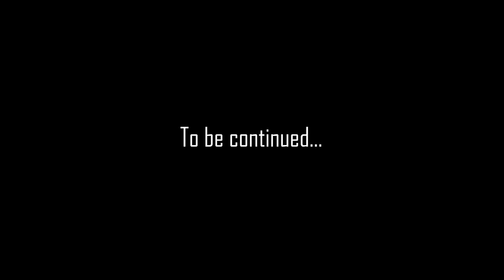THE CUBE SESSION|| UNDERSTANDING PLATONIC RELATIONSHIPS|| MALE & FEMALE BESTIES??? (Part 2)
Nothing serious, just trying out this vlogging thing with some interesting topics. We are basically chillin and talking about anything. Enjoy!